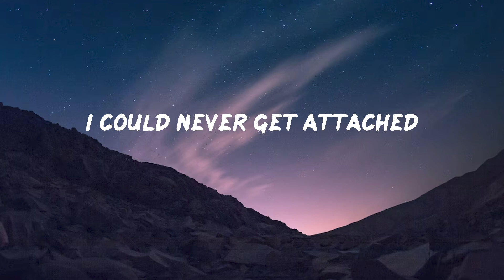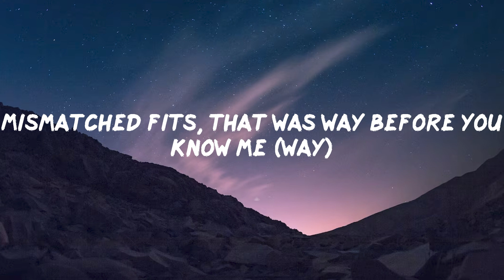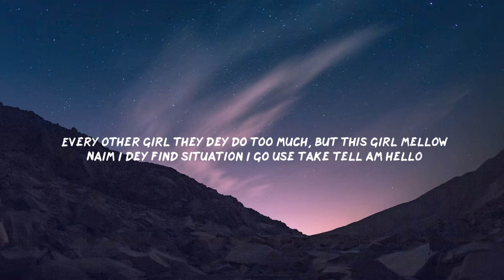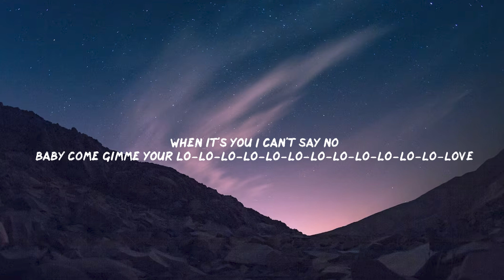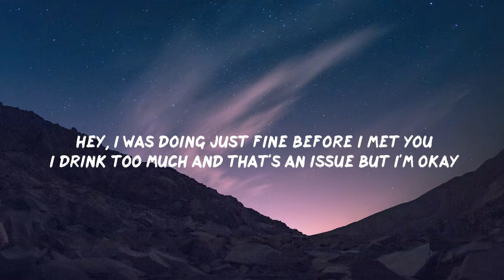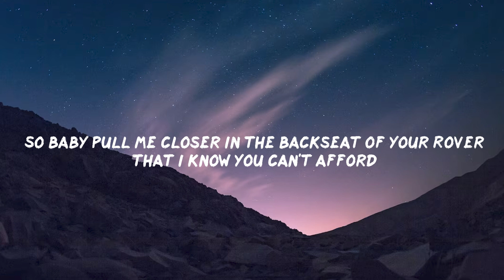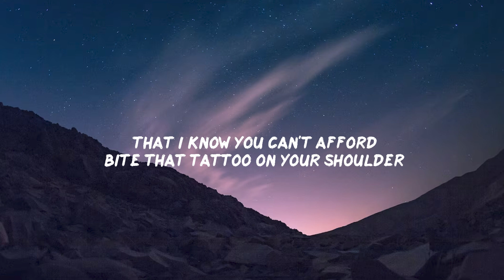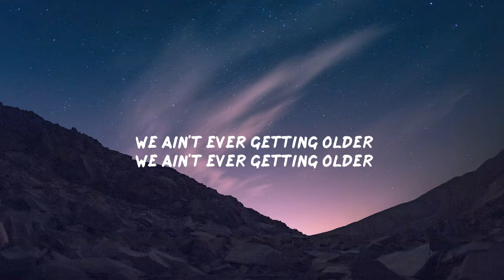24kGoldn - Mood (Lyrics) ft. Iann Dior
24kGoldn - Mood (Lyrics) ft. Iann Dior